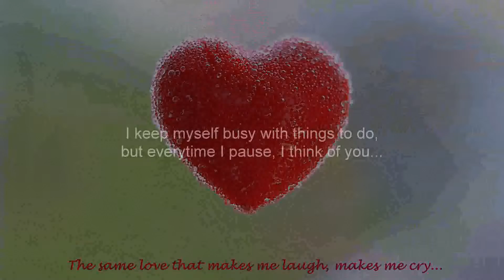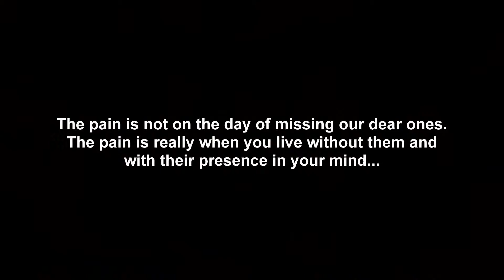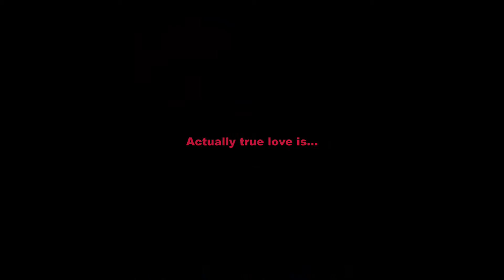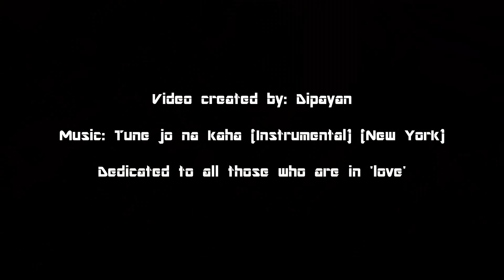Side effects of love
I wanted to make this because the topic 'love' is very much confusing to most of the people... :)
and the song which I used here is one of my favourites... ;)
Do watch it till the end...